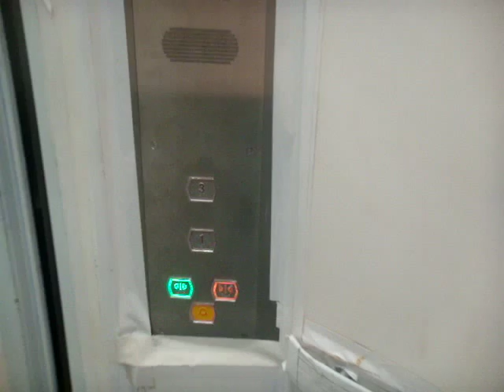Blk 169 Bishan Residental HDB, Singapore - EM Services/BLT NS Home Elevator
The newer EM Services branded installations, such as this one, are supplied by Shenyang Brilliant Elevator (BLT) of Shenyang, Liaoning Province, China. They can be found in a variety of HDB blocks, including new high-rise, MRLs, low-rise blocks and of course LUP installations.

Despite being a home-sized elevator, this installation still uses the regular fixtures found on other higher HDB blocks. This is similar to Fujitec's approach, and in contrast to other major elevator suppliers such as Sigma, ULift and BNF.

Technical Specifications :
Floors served : 1, 3
Capacity : 6 persons/410kg
Manufacturer : Shenyang Brilliant Elevator 博林特电梯 (installed as EM Services)
Model: BLT-NS
Year installed: ~2010
History : Newly installed under LUP